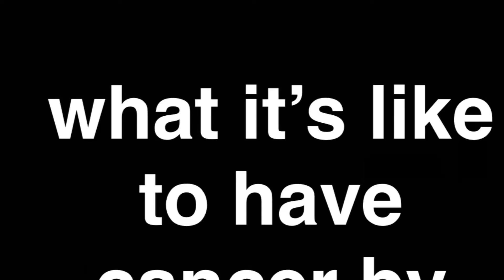Patient Video 6